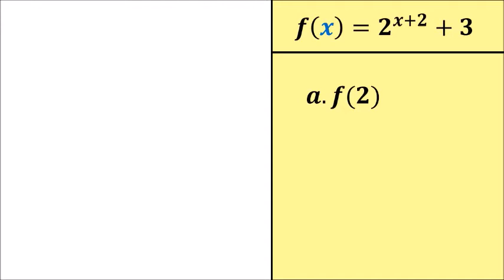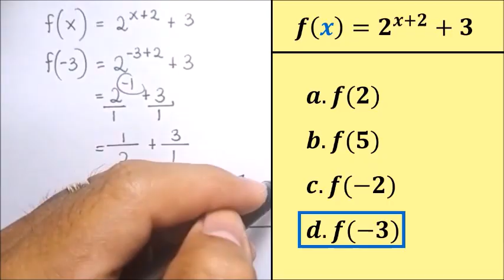Evaluating Exponential Functions| General Mathematics